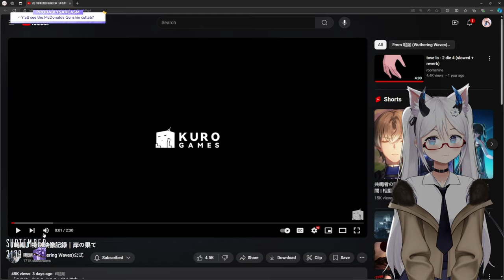Wuthering Waves Special Record | The Shore's End | Elly Reacts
A new Wuthering Waves Teaser Trailer Dropped recently so it's time to React just in time for the live Black Shores 1.3 Broadcast

What in the next patch are you most excited for?